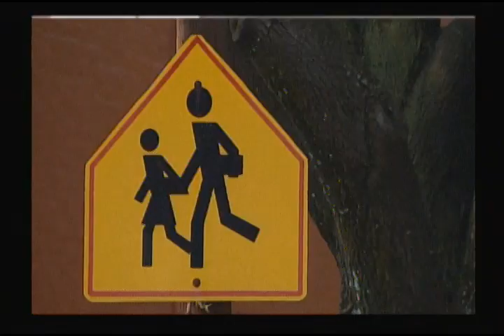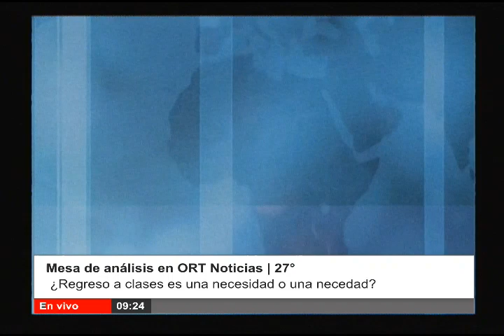Mesa de análisis en ORT Noticias | 17 de agosto del 2021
Mesa de análisis en ORT Noticias
¿Regreso a clases es una necesidad o una necedad?